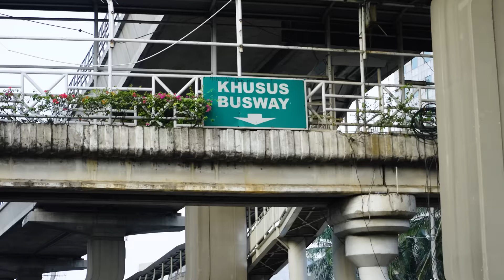BTN Jakarta Run 2023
KITA SEMUA ADALAH PELARI! 🏃🏻

Lari buat nepatin janji, ngejar ambisi, ngejar pujaan hati, atau bahkan sekadar untuk membuat orang lain happy!

Sekarang waktunya, BTN Jakarta Run mengajak kamu lari dengan rute yang beda dari biasanya! 🚨

Mudahkan Hidup Digitalmu bersama BTN Mobile karena